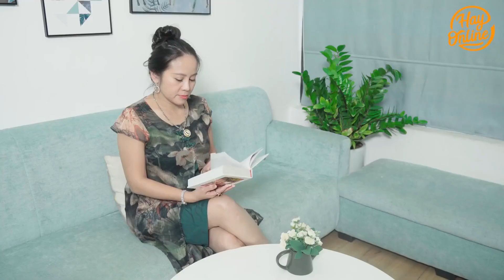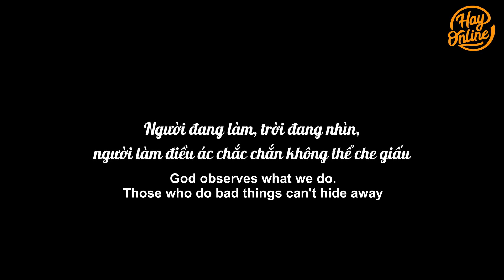New Lifetime Movies 2021| Cruel Mother-In-Law Plotted To Harm Her Step Son